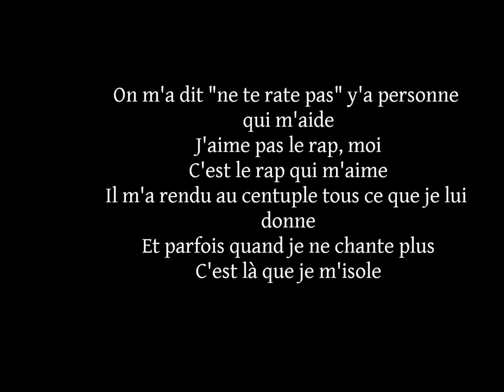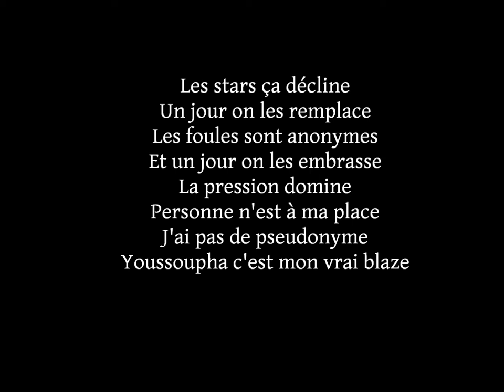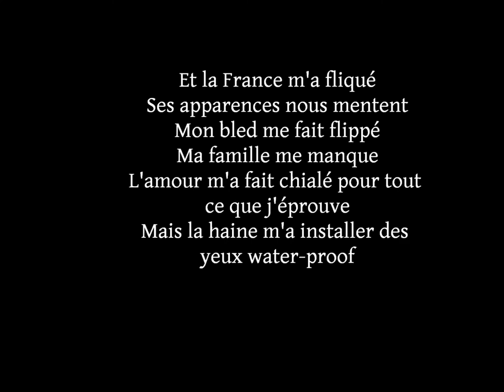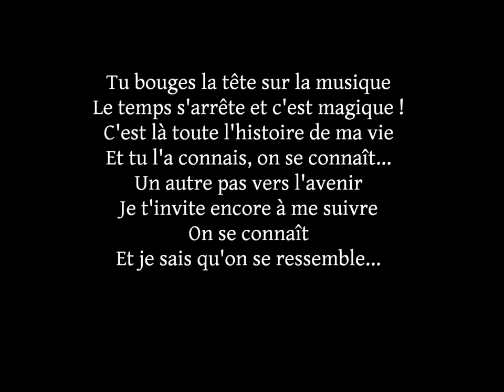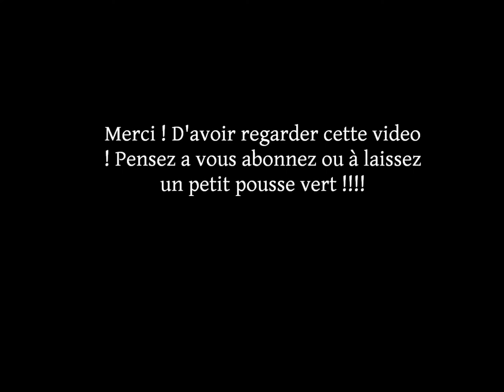On se Connait (Lyrics) - Youssoupha et Ayna